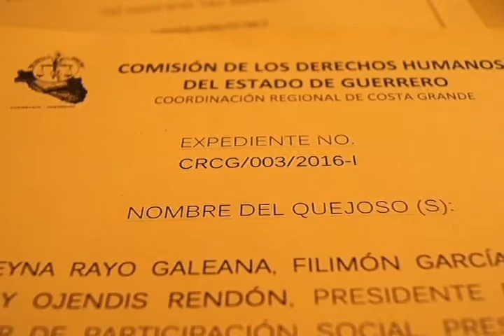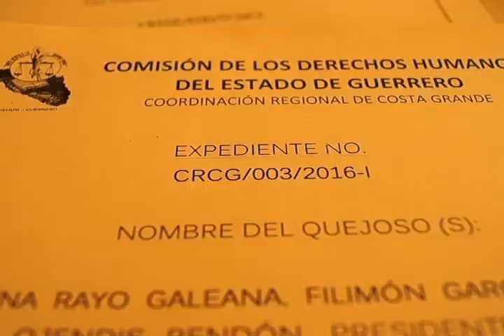COORDINADOR REGIONAL DE DERECHOS HUMANOS ESPERA DICTAMEN EN EL CASO DE LA ESC PRIM IGNACIO MANUEL